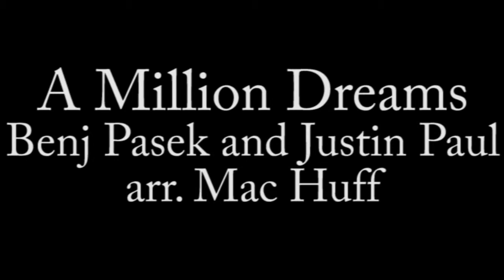A Million Dreams ~ FGR Spring Concert May 1'19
FGRHS Choir performing A Million Dreams by Benj Pasek and Justin Paul arr. Mac Huff